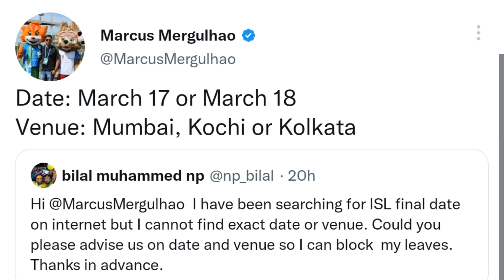ISL ഫൈനൽ മത്സരം കൊച്ചിയിൽ നടന്നേക്കും🤩 | Marcus Report 👀 |Kerala Blasters Latest News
1- kerala blasters players
2- kerala blasters strikers
3- kerala blasters new signings 2021
4- kerala blasters new singnings 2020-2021
5- kerala blasters 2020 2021
6- kbfc new signing 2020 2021
7- kerala blasters  transfer
8- market 2020 -21
9- kerala blasters players 2021
10-  kerala blasters  2020 play list
11- kerala blasters news
12- kerala blasters song
13-kerala blasters new signing
14- kerala blasters vs chennai semi final 2014
15 -kerala blasters fans
16- kerala blasters match
17- kerala blasters latest news 2020
18- kerala blasters kochi
19-kerala blasters kerala blasters
20- k prasanth kerala blasters
21- kerala blasters line up 2020
22-kerala blasters live
23-kerala blasters latest
24-kerala blasters latest tranfer news
25- kerala blasters Live match today
26-kerala blaters latest news malayalam
27-kerala blasters latest signing
28- ISL kerala blasters team
29-isl kerala blasters team
30-kerala blasters malayalam commentary
31-kerala blasters messi
32-kerala blasters match highlights
33-kerala blasters match malyalam commentary
34-kerala blasters marcelinho
35-kerala blasters media hub
36-kerala blasters match 2014
37-kerala blasters new players
38-kerala blasters new news
39-kerala blasters news today
40 - kerala blasters new signing 2020-21
41-kerala blasters news update
42-kerala blasters new jersey2020
43- kerala blasters offside trap
44- kerala blasters official
45- kerala blasters old match
46- kerala blasters ogbecha
47- kerala blasters official news
48-kerala blasters offside trap Malayalam commentary
49- kerala blasters official song
50-kerala blasters onam celebration
51-kerala blasters players
52-kerala blasters possible lineup
53-kerala blasters players 2020
54-kerala blasters possible lineup season 7
55-kerala blasters penalty shootout
56-kerala blasters pes
57- kerala blasters players 2020-21
58- kerala blasters qatat
59-ricardo quaresma kerala blasters
60-kerala blasters reaction
61- kerala blasters reaction by foreigners
62- kerala blasters rumours
63- kerala blasters raf talks
64- kerala blasters rumours 2020
65-kerala blasters reserve team
66-kerala blasters rahul kp
67-kerala blasters rahul kp goals
68-  kerala blasters status
69- kerala blasters season 7 players
70- kerala blasters stadium
71-kerala blasters semi final 2016 hilighgts
72- kerala blasters squde 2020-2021
73-kerala blasters song status
74-kerala blasters signing
75-kerala blasters vs Hyderabad
76-kerala blasters transfer news
77- kerala blasters team
78- kerala blasters team theam song
79- kerala blasters troll
80- kerala blasters today news
81- kerala blasters tik tok video
82- kerala blasters team 2020
83-kerala blasters today news
84-kerala blasters update
85-kerala blasters under 18 team
86- kerala blasters uppum mulakum
87- kerala blasters unforgettable matches
88- kerala blasters update news
89- kerala blasters under 16 team
90- kerala blasters ultras
91- kerala blasters under 15
92- kerala blasters vs Hyderabad fc
93- kerala blasters vs bangalore hilighights
94- kerala blasters vs odisha
95- kerala blasters vs fc goa
96- kerala blasters vs chennai
97- kerala blasters vs delhi dynamos 3-1
98- kerala blasters vs atk
99- kerala blasters watsapp status
100- kerala blasters wednesday signing
101- kerala blasters watsapp group link
102- kerala blasters winning matches
103- kerala blasters watspp status 2020
104- kerala blasters wave
105-kerala blasters you tube channel
106- kerla blasters ya lilil song
107- kerala blasters youth academy
108- kerala blasters yellow army
109- keralq blasters youth team
110- Donix Clash